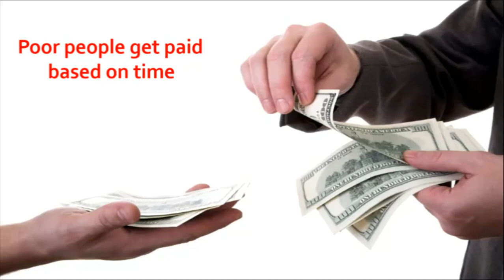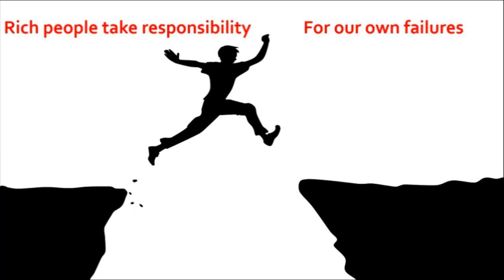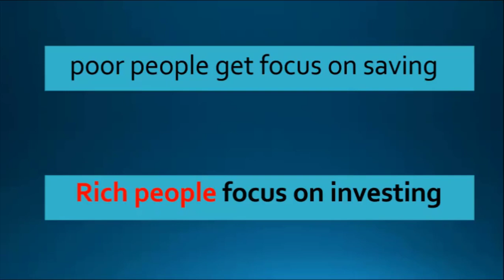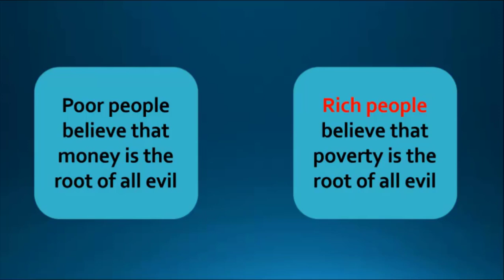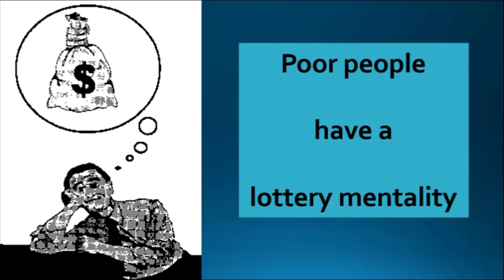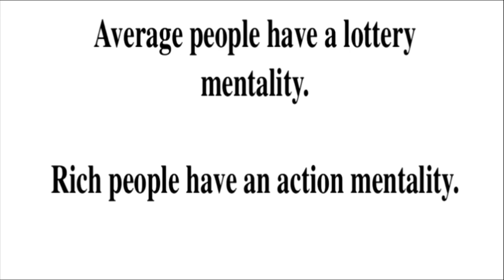7 Things Poor People DO That The Rich DON’T||Different between rich and poor||rich vs poor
7 Things Poor People DO That The Rich DON’T

What are 7 things poor people do that the rich don’t? In this video, I reveals some of the beliefs and habits that could be keeping you poor. Watch this video to find out what they are.

7 Things Poor People Do With Their Money

The difference between the rich and poor is what they do with their money. In this video, I shares 7 things poor people do with their money

15 Things Poor People Do That The Rich Don’t
What are some things that make you poor?
Why do some people get rich while others stay poor?
What do rich people do everyday?
How to get rich?
Why am I poor?
Why are people poor?
Are poor people lazy?
What is the difference in mindset between rich and poor?
What habits make you rich?
What habits make you poor?
What to do to be rich?

7 Things Poor People Do (That The Rich Don´t)

What's going on guys, Today we are talking about the things most poor people do that the rich don't. That makes the poor stay poor and the rich become richer.
A few of the things that we will discuss today are.
How poor people have a consumer mentality and the rich have a creator mentality.
The  way rich people save money compared to the poor and how the rich use credit.
We talk about how the poor try to look rich and while the rich do not focus on the luxuries.
A lot of these Ideas come from the following books.
Rich Dad Poor Dad by Robert Kyosaki
The 4 hour workweek by Tim Ferris
The Millionaire Fastlane by M.J. Demarco.

What Really Separates the Rich From the Poor
9 Things Poor People DO That The Rich DON'T!

Top 10 Richest People In The World 2018|| Top 10 bilionaires in the world 2018|| forbes